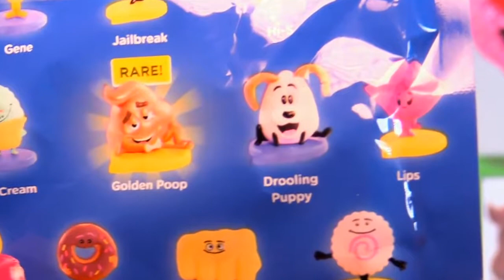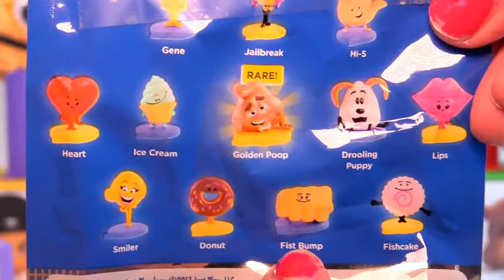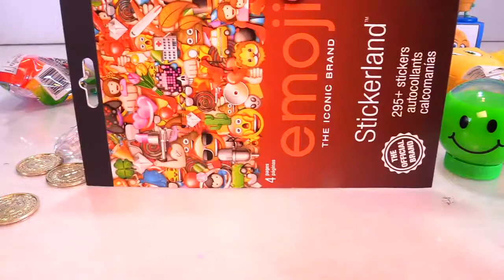[LegoZInTV]EMOJI MOVIE Blind Box Surprise Toys Game w/ EMOJI Foam Head PEZ Candy Dispensers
Play the Emoji Pez Candy Dispenser game by guessing which FOAM HEAD has Goldie's treasure inside.  Featuring toys from the new movie.